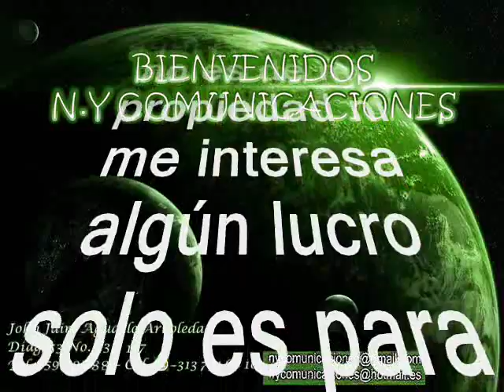La Sonora Cañonera canta Pablo Reding - Cállate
Amigos suscriptores del canal: buenos días, buenas tardes y buenas noches donde quieran que se encuentren tengan ustedes un caluroso tropical saludo. Hoy les subo esta rica cumbia peruana titulada: «Cállate» interpretada por: La Sonora Cañonera del Perú con la voz líder del cantante colombiano: Pablo Reding este tema fue grabado en la década de los 80´s. Esta orquesta trabaja con un estilo novedoso que se basa en: dos trompetas, piano, guitarra electrónica, percusión y excelentes vocalistas como Pablo Reding desligándose completamente del estilo de la cumbia peruana basada en requinto, guitarras eléctricas y el teclado incluyendo lógicamente la percusión y en muchos caso la voz del cantante líder, respetando los estilos esta orquesta tenía un parecido a los Virtuosos y/o El Combo Palacio también del Perú; como se puede vislumbrar esta orquesta tenía una fuerte influencia del estilo colombiano que le imprimía el gran Pablo Reding. De esta manera les dejo pues a su consideración este escaso tema tropical peruano para que se lo gocen, otro caramelito escaso como ya es costumbre en este canal para que lo capitalicen en sus archivos musicales, sin spots, ni ruidos ni variación alguna en la velocidad de grabación, que deterioren la calidad de la melodía.